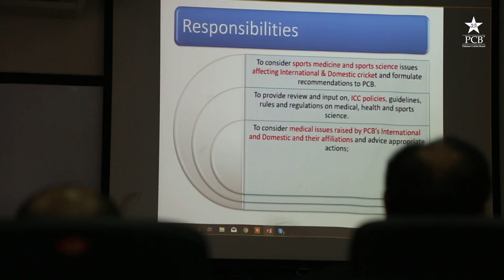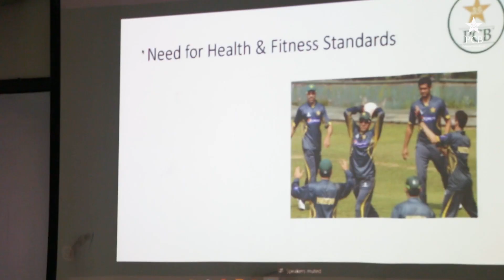PCB Medical Advisory Committee discusses player safety and fitness protocols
Welcome to Pakistan Cricket Board Official Page. Get All The Updates Regarding Pakistan Cricket Here. You can get players interviews, match highlights, Practice Sessions, Press Conference, Celebrations.